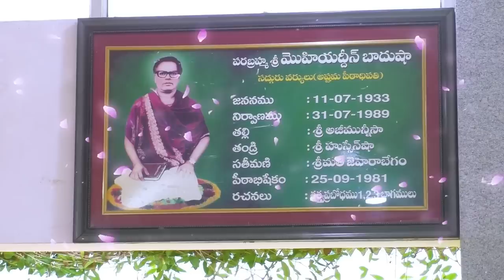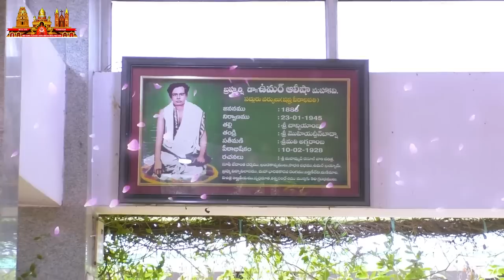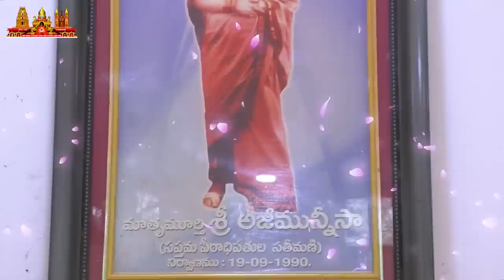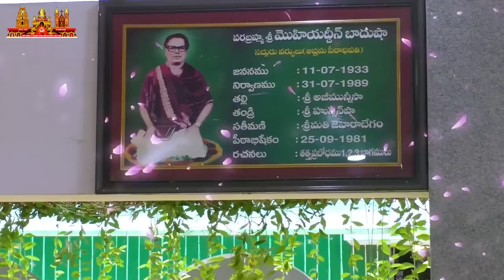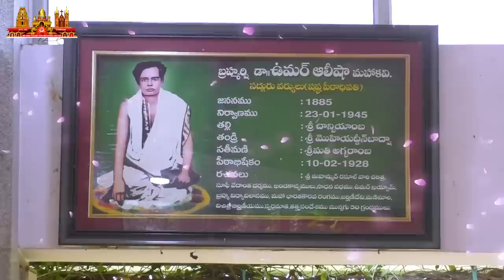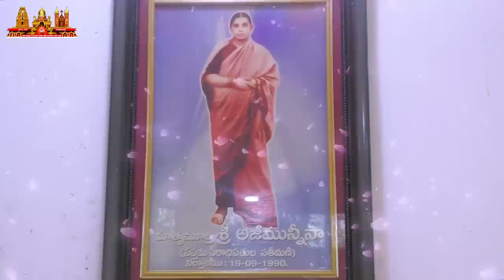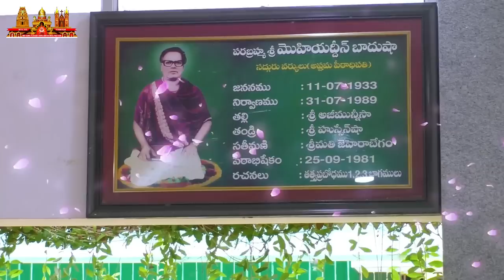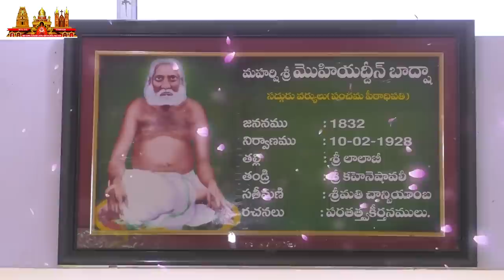Guruvaram Znana Sabha | 26th Jan 2023 | గురువారం జ్ఞాన సభ